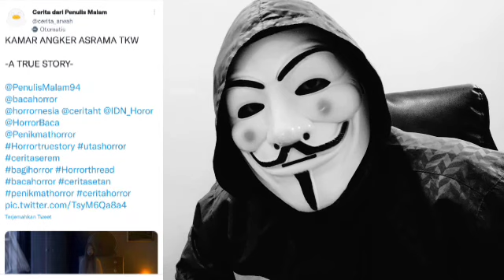Cerita Horor 112 | KISAH HOROR KAMAR ANGKER DI ASRAMA TKW YANG MISTERIUS | Podcast Horror Story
KAMAR ANGKER ASRAMA TKW @cerita_arwah
Sebuah kisah horor tentang angkernya asrama TKW. Misteri horor kamar angker di dalamnya.. Penasaran? Simak langsung ceritanya.. (kalau kalian berani.. )

Judul Asli: "KAMAR ANGKER ASRAMA TKW"
Pemilik cerita adalah: Cerita dari Arwah Penasaran

catatan: foto/gambar/video hanya ilustrasi saja, bukan yang sesungguhnya